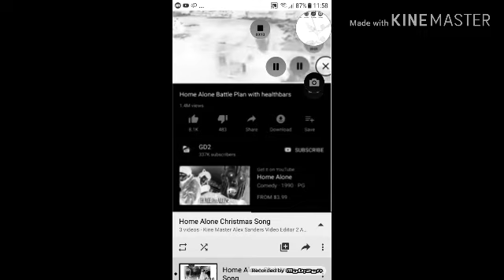Home Alone Christmas Song In Klonoa Major